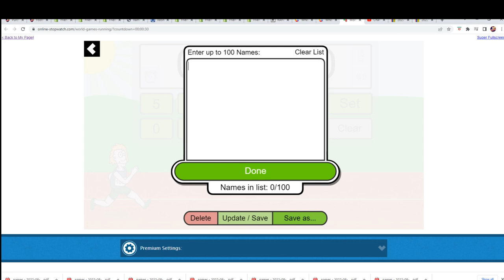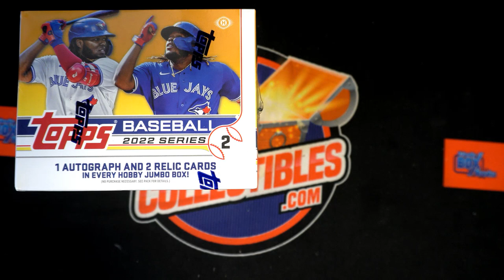2 Baseball JUMBO FILLER B ID 22TOPPSSER2JUMB101